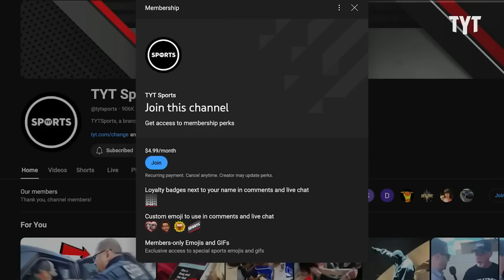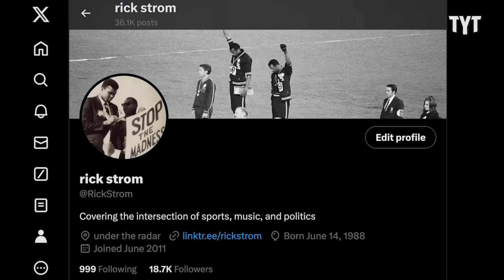Comedian Fact-Checks MAGA Bible Beater Straight to His Face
Jason Selvig of The Good Liars is going to show you how easy it is to debunk religious Trump supporters using their own talking points against them. Rick Strom breaks it down.

Rick Strom